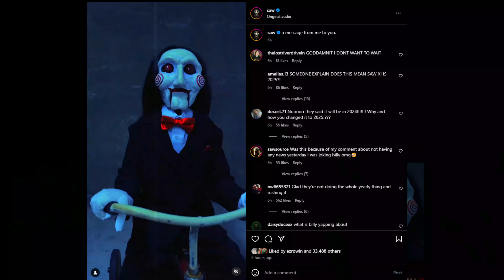SAW XI | Officially Delayed